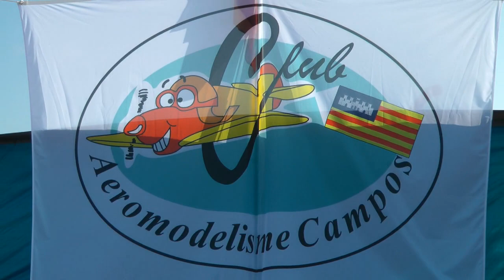Nº 16 CAMPEONATO ESPAÑA F5J AEROMODELISMO GUILLEM GINARD CAMPOS MALLORCA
Se celebro en la Villa de Campos EL CAMPEONATO DE ESPAÑA  F5J  FAI - de aeromodelismo con presencia de autoridades del Eximo. Ayuntamiento y con una presencia de publico aunque no numerosa si bastante aficionada a este bello deporte.
Con participantes de todos los puntos de España dio comienzo este espectáculo que lleno a veces de gran tensión por lo que con seriedad se jugaban estos participantes.
Hablamos con diversas personalidades de este deporte, el Sr. Jaume Rosselló director del evento, con el Sr. Andreu Rigo, con el presidente balear de aeromodelismo y diversos participantes, mejor lo veis y escucháis.
Mañana Domingo se ofrecerían mas pruebas y a continuación entrega de premios y una gran paellada o paellona.
Jóse (ELCAMARONIN)
Was held in the town of Campos CHAMPIONSHIP SPAIN F5J FAI - model airplane with Eximo presence of authorities. City Council and a public presence but not large if quite fond of the beautiful game.
With participants from all parts of Spain started this show full of great stress sometimes so seriously these participants were played.
We speak to diverse personalities of the sport, Mr. Jaume Rossello event director, with Mr. Andreu Rigo, with President aeromodelling Balearic various participants, the better you see and hear.
Sunday morning would be offered more evidence and then awards and a large paella or paellona.
 Jóse (ELCAMARONIN)